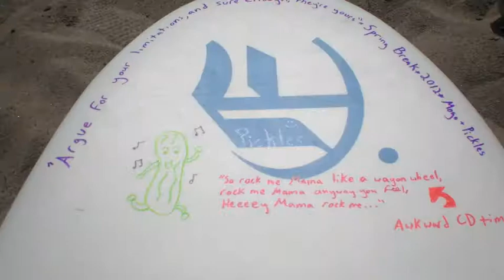CA Surfing with Calleva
Calleva Outdoor Adventures took a group of surfers to Southern California over spring break and caught some great waves. We traveled from Santa Barbara to San Clemente, camping and surfing at some beautiful spots. Enjoy!